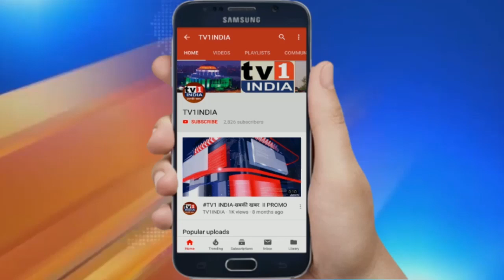केन्द्रीय कृषि राज्य मंत्री ने राजस्थान के बाड़मेर में किया दौरा | किसानों को दी योजनाओं की जानकारी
केन्द्रीय कृषि राज्य मंत्री ने राजस्थान के बाड़मेर में किया दौरा, किसानों और कार्यकर्ताओं को दी योजनाओं की जानकारी | केन्द्रीय कृषि एवं किसान कल्याण राज्य मंत्री कैलास चौधरी ने सोमवार को राजस्थान के बाड़मेर जिले में बालोतरा इलाके का दौरा किया और किसानों को मोदी सरकार द्वारा चलाई जा रही जनकल्याणकारी योजनाओं की जानकारी दी और उसका लाभ उठाने का आह्वान किया. केन्द्रीय मंत्री ने यहां कार्यकर्ताओं के साथ बूथ संपर्क अभियान भी चलाया और मोदी सरकार 2 के एक साल पूरा होने पर उपलब्धियां गिनाईं